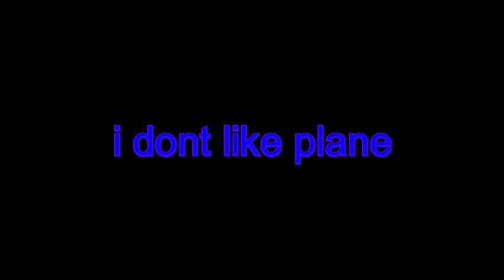𝔽 𝕃 𝕐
no plane